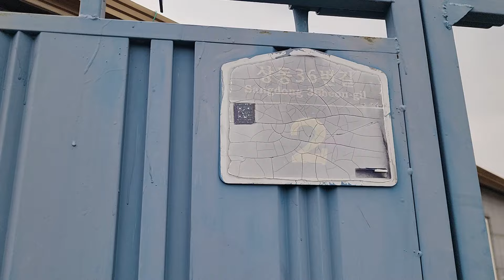상서 돌담마을의 어머니무 인심에 감동